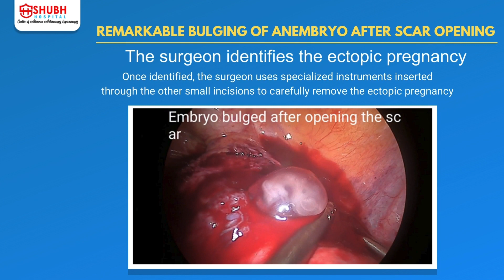Laparoscopic Scar Ectopic Pregnancy Surgery: A Success Story at Shubh Hospital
Join us on a journey of medical excellence as Dr. Nitika Bansal performs a laparoscopic scar ectopic pregnancy operation at Shubh Hospital. This video showcases the advanced techniques and precision involved in this minimally invasive procedure, highlighting the commitment to patient care and well-being.